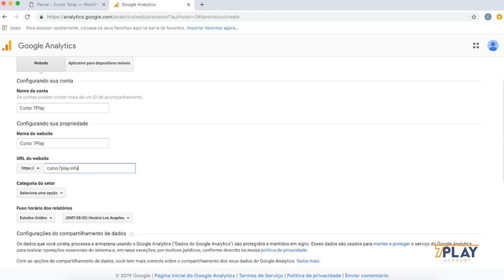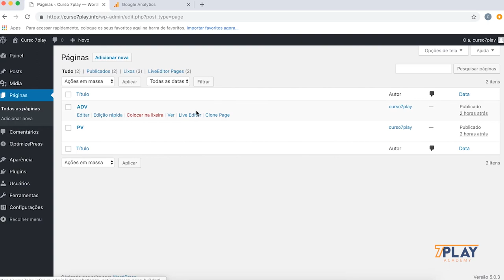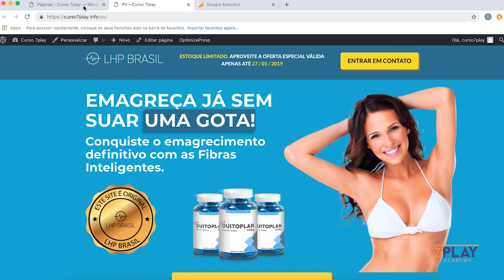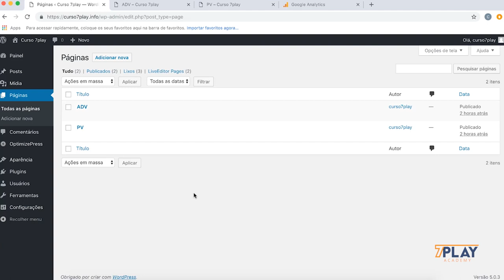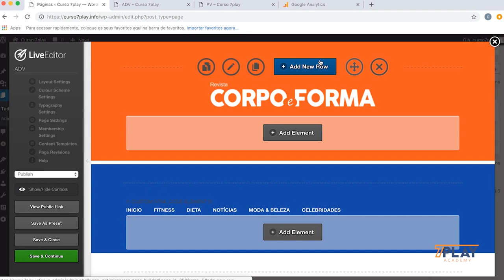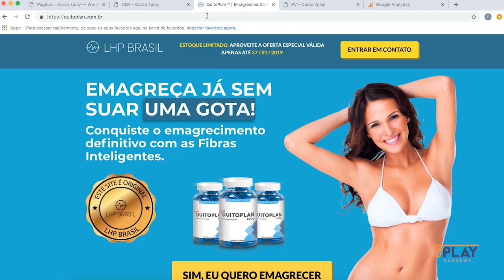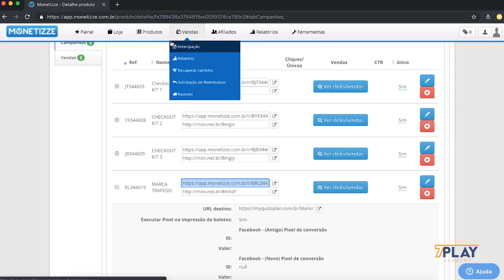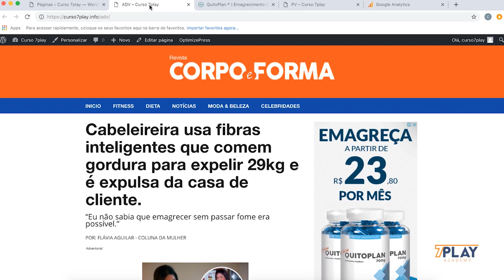Inserindo Google Analytics e Marca Tráfego na sua Estrutura.